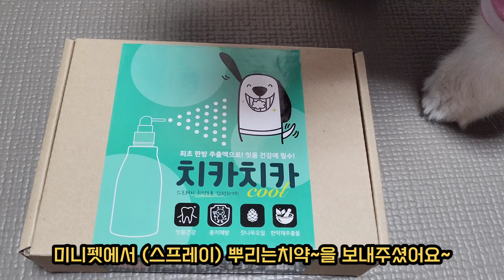강아지 뿌리는치약?초간단 강아지 이빨관리~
강아지 뿌리는치약?
초간단 강아지 이빨관리~

처음하는아이들은~
깜짝놀랄수도 있어요~
적응 훈련이 필요할수도 있어요

젤리랑펩시콜라
Jelly Rang Pepsi Cola

포메라니안3
미니비숑프리제1
강아지 4마리
다견가정 사둥이네

감사합니당~^^♡💜🧡🎁🩷❤️